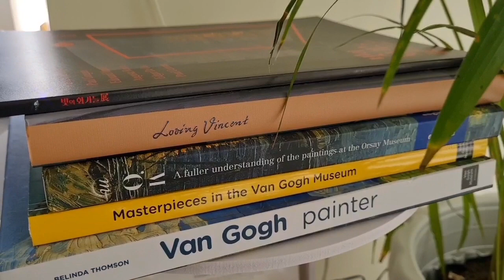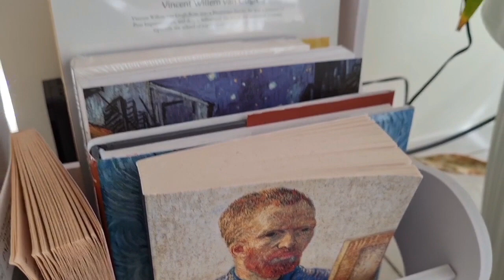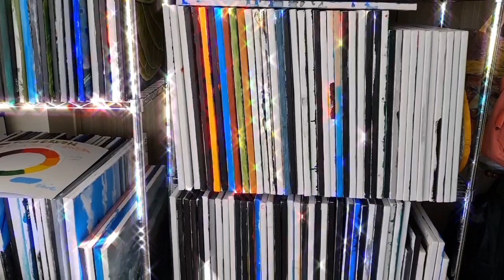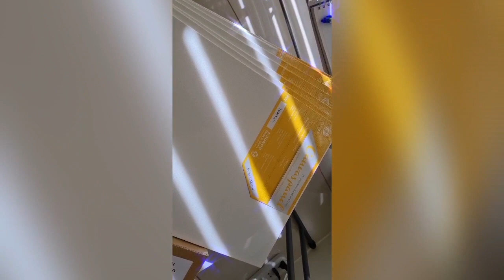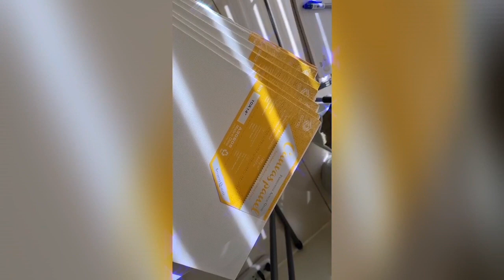My Art Journey in 2020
Merry Christmas and a Happy New Year everyone! I made a special video showing you my art cart, my library of paintings, Van Gogh books, and of course, my plants. I would like to cap 2020 with so much gratefulness for all the good things that 2020 has given me.

I love practicing being thankful no matter how small or big my accomplishments are. It is important for me that I live with a grateful attitude spreading positivity to those people around me.

Thanks to everyone, from the bottom of my heart, who have shown me kindness, respect and love.

Have an amazing new year ahead!

Che 🎨